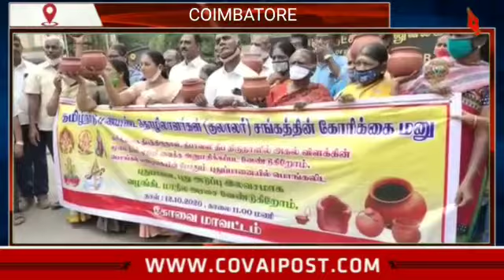Give free clay mud pots and cooking stoves to support pottery sector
Tamil Nadu Potters Association Monday urged the State government to supply clay mud pots and cooking stoves freely to the rations card holders during the Pongal (harvest festival) and support those involved in the job.